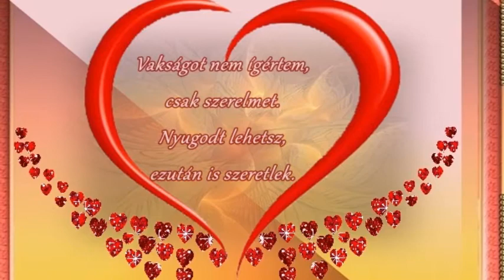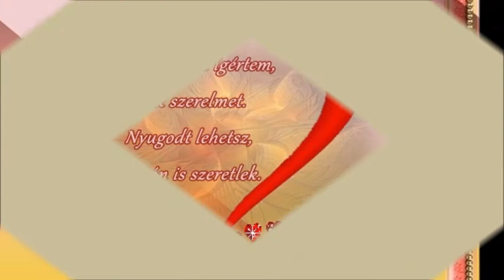Gáspár Anni : Miért vagy oly féltékeny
Zene és Szöveg : NICZKY GÉZA 1953 . . ..

Miért vagy oly féltékeny, ezt nem értem.
Talán hogy, a legényeket megnézem.
/:Nem csukhatom be mindig, a két szemem.
Valahányszor egy legény van mellettem.:/

Igaz hogy a szép legények tetszenek.
De emiatt ne nézz engem hűtlennek.
/:Vakságot nem ígértem, csak szerelmet.
Nyugodt lehetsz, ezután is szeretlek.:/